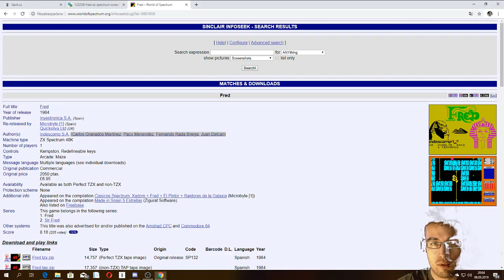Uprk.cz maze game Let's play (CZ)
CZ Let's play video z mé nové webové a bludišťové hry umístěné na adrese
Úprk je vylepšeným "remakem" hry Fred (ZX Spectrum) na který navazuje svou mechanikou a do jisté míry jí také vylepšuje a mění.

Děkuji za zpětnou vazbu a Vaše názory a postřehy.
A přeju příjemné hraní.
Bob